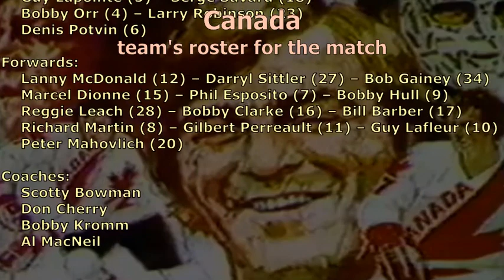░ Canada Cup–76 ░ ČSSR – Canada ░ 1976-09-09 ░ #12 ░ video ver.1 ░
░ Legendary matches of the first Canada Cup (1976) ░ The match #12 in full ░ Commentator's language English ░